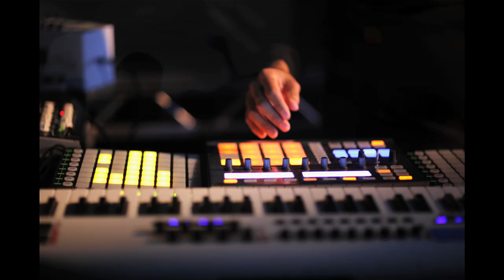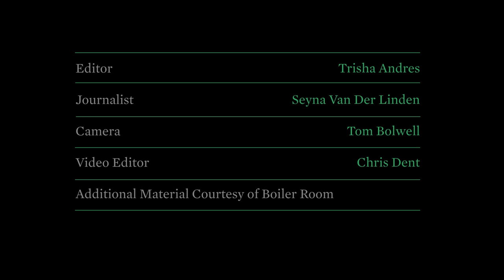Boiler Room | Full Stream Ahead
Blaise Belville and Tristian Richards have created a cult following for the electro party that bridges the online and offline worlds.